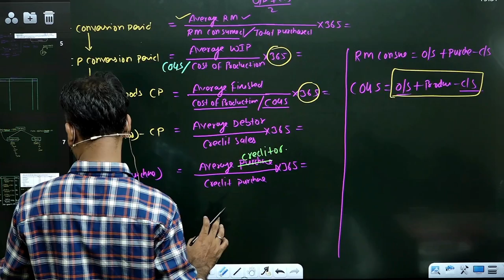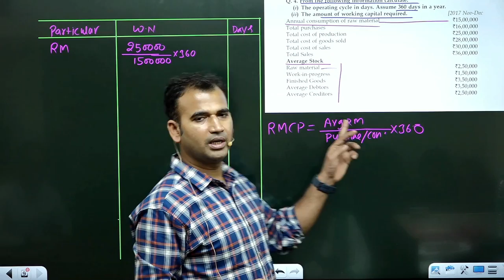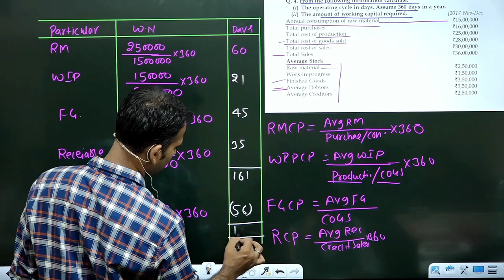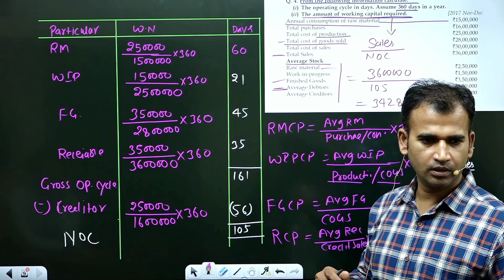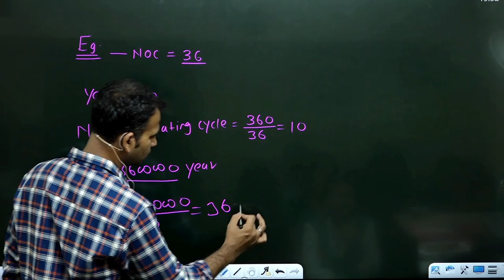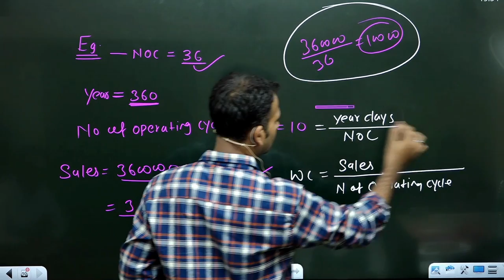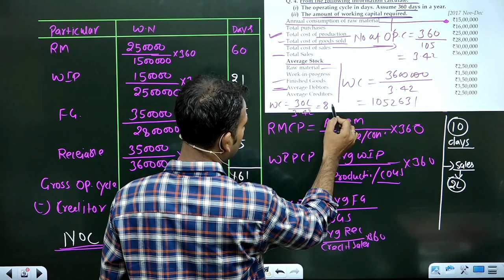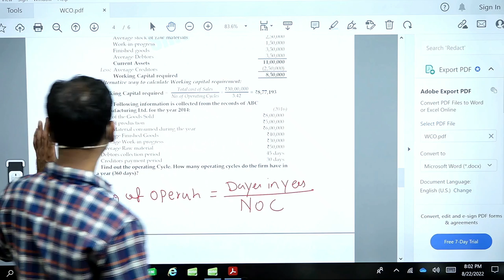financial management for b.com || operating cycle || degree of combine leverage ||b.com class ||du